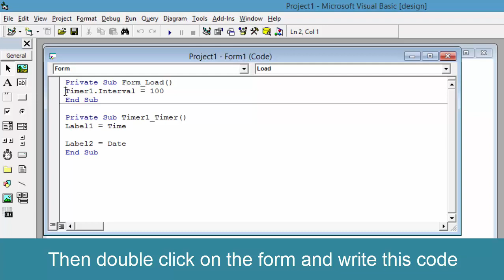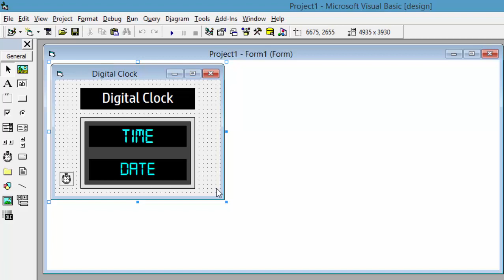How to create a digital clock in visual basic 6.0 | Digital clock using timer control in vb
If you are looking for the easy source code for creating your own digital clock in visual basic 6.0 then don’t find it anywhere because everything is here. Yes! I am not joking because, in this video, I have given an easy solution for how to create a digital clock in visual basic 6.0 and also given easy source code for free. The main plus point of this program is that anyone can design and write coding for this program just you know the basic visual basic knowledge. Because here we just access our systems time by using visual basic inbuilt time function after that, time will show in your visual form automatically.
If you are interested in visual basic programming then I told you, here we are always trying to provide solutions for your coding. If you want to create a simple digital clock in visual basic then you must know about the visual basic timer control. Here in this form we just add the timer control and write the given coding and then Boom! Your visual basic digital clock is ready for showing the time. Once the design and create the digital clock after that you can make the exe file of your project and use that digital clock application on your computer.
If you seen our previous video, How to create a digital stopwatch in vb6 then maybe you have the basic knowledge about then timer control. If you have not seen that video then the link is given in below you can watch that video. Most of the time beginner visual basic programmers are searching on the internet like how to create a digital clock in visual basic 6.0 but many times they have not found the proper solution for their program so here I have tried to give easy and basic ideas for making the digital stopwatch in vb6.

I hope you enjoy this video, if you have any queries regarding this program then you can directly comment to me otherwise you can send me a message by using the contact form. I think now you are properly understood how to create a digital clock in visual basic 6.0. If you want a more easy solution for your coding then join us.